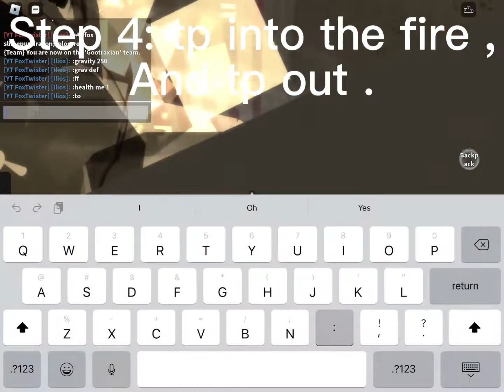￼How to set yourself on fire in kp !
Shoutout to shark for teaching me :)